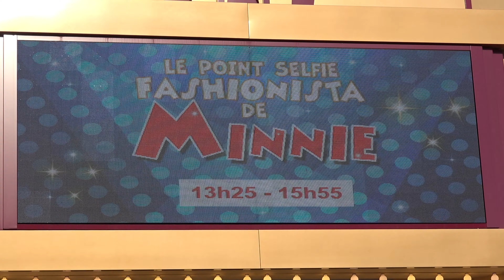Minnie Mouse in Stella McCartney Pantsuit Meet & Greet, Walt Disney Studios Park, Disneyland Paris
We met Minnie in her Stella McCartney pantsuit during a meet and greet at Walt Disney Studios Park in Disneyland Paris. This was during the media event. She is wearing the pantsuit during the month of March for Women's History Month and to celebrate the 30th Anniversary of Disneyland Paris.